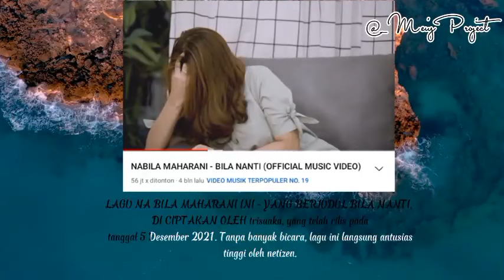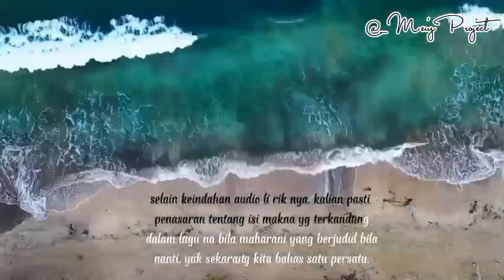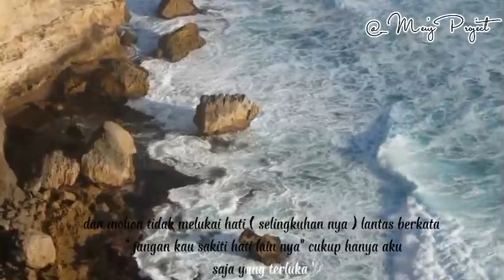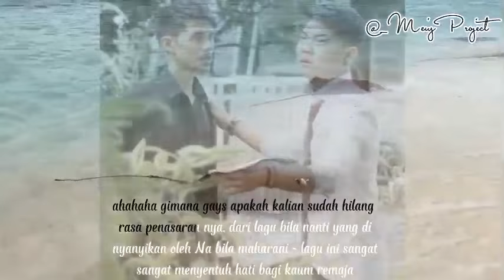NABILA MAHARANI MENYIMPAN MAKNA DARI KISAH ( BILA NANTI ) SIMAK PENJELASAN SINGKAT NYA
Video ini di persembahkan untuk kalian
yg pengen tahu tentang Asal mula nya tercipta
sebuah kesah yang berjudul NABILA MAHARANI - BILA NANTI
Yang di nyanyikan oleh Nabila Maharani pada channel YouTube Trisna musik,

dan disinilah bakal menceritakan misteri dari itu Bila Nanti

simak lah penjelasan dan cerita nya, jangan sampai ketinggalan apalagi sampai tidak menonton